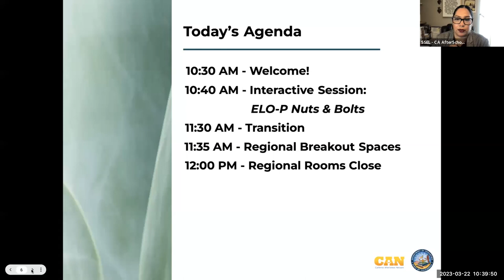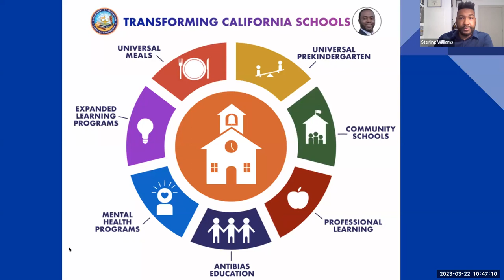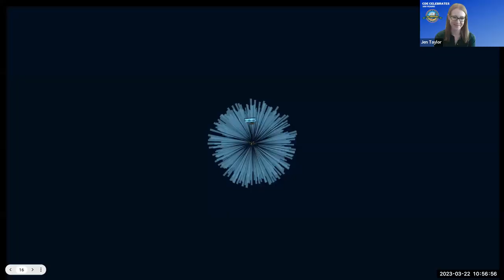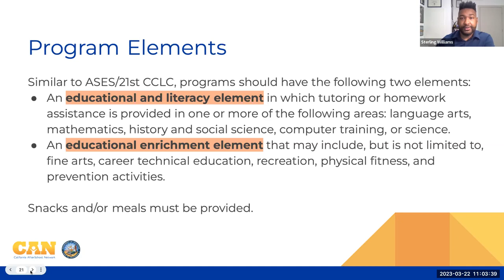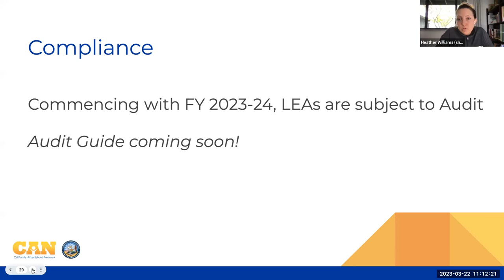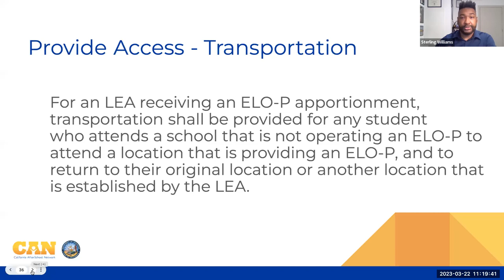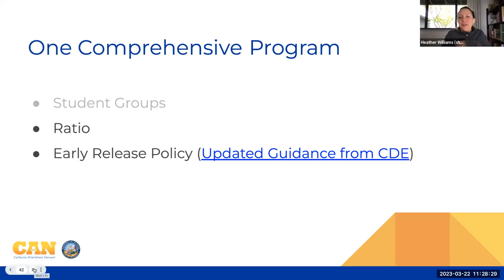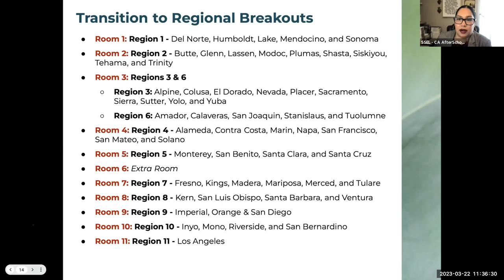"ELO-P Nuts & Bolts" Day One - 2023 Spring ELO-P Academy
This workshop will focus on ELO-P basics, the latest updates/FAQs, and an introduction to using funds to support one comprehensive program.

Presenters:
Sterling E. Williams, J.D.; Contract Monitor, Expanded Learning Division, California Department of Education
Jen Taylor; Consultant, Expanded Learning Division, California Department of Education
Heather Williams; Director, Policy & Outreach, California AfterSchool Network